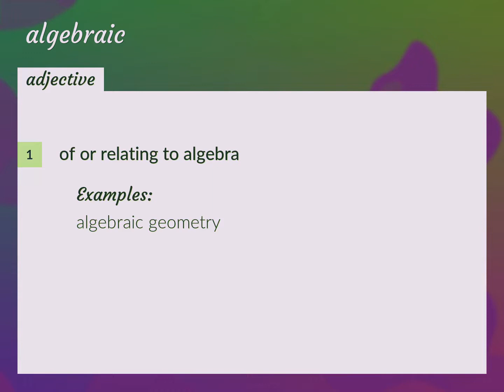Algebraic | meaning of Algebraic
What is ALGEBRAIC meaning?